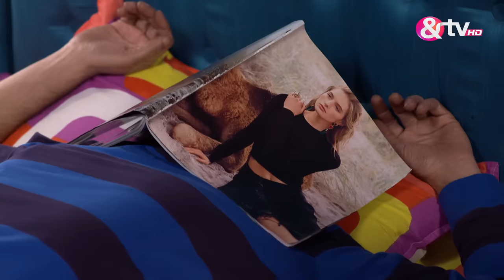Anita ने क्यू सुनाया Tiwari को ? Bhabi Ji Ghar Par Hai Full Ep 293 |13 Apr 16 |Angoori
Manmohan rejects Darling's offer to buy his sofa. Anita playfully flirts with Vibhuti, alias Darling, and arranges to meet him later. Ladoo dresses up as Lord Krishna for the school's Janmashtmi play. While following Ladoo, Angoori slips and is caught by him, dressed as Lord Krishna. Darling arrives, and Anita dances around him as Manmohan looks on, heartbroken. Manmohan seeks solace at Gulfam Kali's place. Vibhuti attempts to share his sorrow with Anita, who continues to tease him relentlessly.

Show Name : Bhabi Ji Ghar Par Hai!
Producer/Star Cast:  Aasif Sheikh, Saumya Tandon, Rohitashv Gour, Shilpa Shinde
Episode No : 293